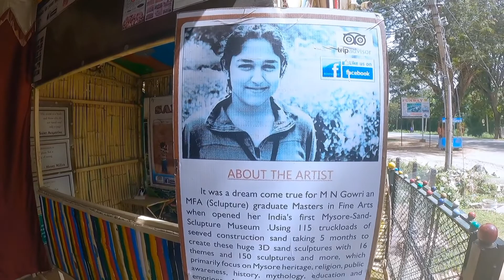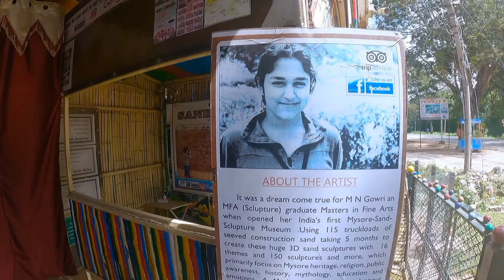India's First Sand Museum, Mysore Karnataka || Amazing Creative Sand Scriptures👌travelvlog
India's First Sand Museum, Mysore Karnataka || Amazing Creative Sand Sculptures👌travelvlog